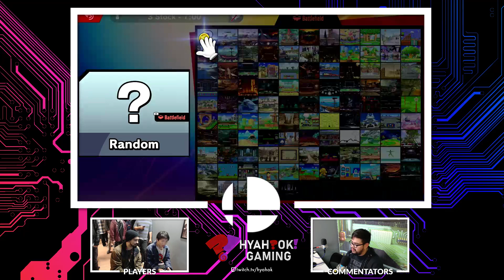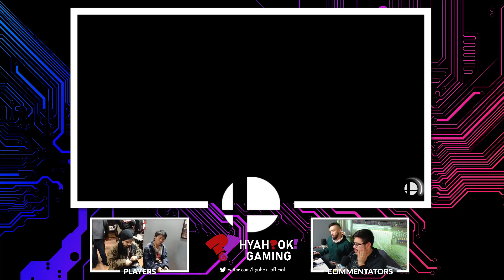Ultimate Cyber Smash Saturday #02 (Winners R2) WolfeScratch vs. MarcTheSage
WolfeScratch vs. MarcTheSage

Welcome to CYBER SMASH SATURDAY!
Hyah?OK! & T2B Tournaments are proud to bring you Whittier's definitive weekly Super Smash Bros. Ultimate tournament straight from C-Ring gaming lounge direct to YOU!
C-Ring Internet Access & Gaming Lounge
OPEN 24/7 (On Weekends!)